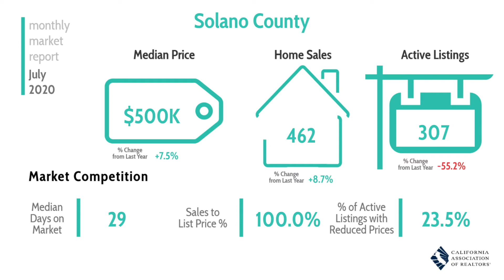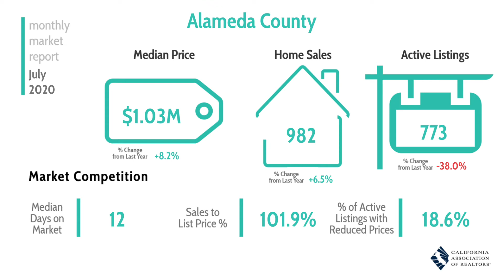Bay Area real estate market update I 2020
Want to know what how the bay area real estate market is doing right now? check out this video for helpful information.

for up to date information

📲 We have so many people contacting us who are moving here to the Bay Area of California and we ABSOLUTELY love it! Honestly if you are moving or relocating here to the Bay Area, we can make that transition so much easier on you!!